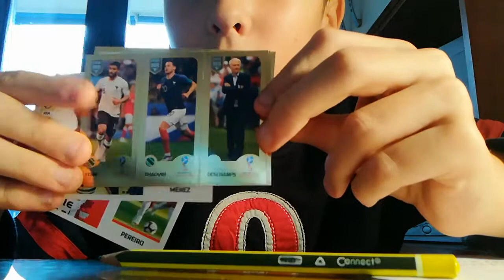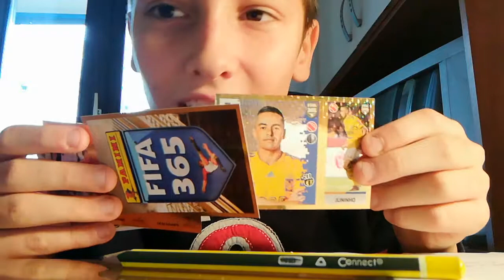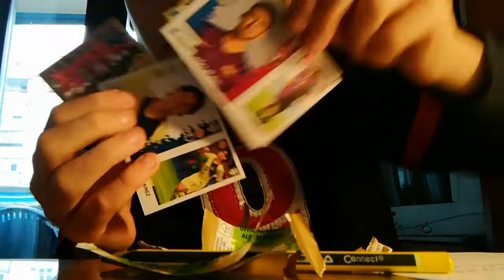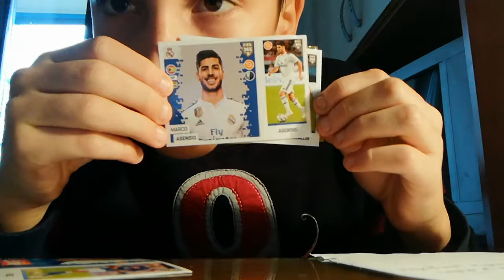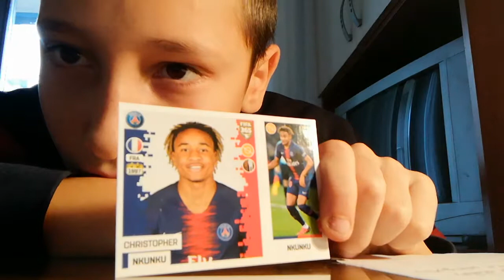OTVARANJE SLIČICA FIFA 365 #6